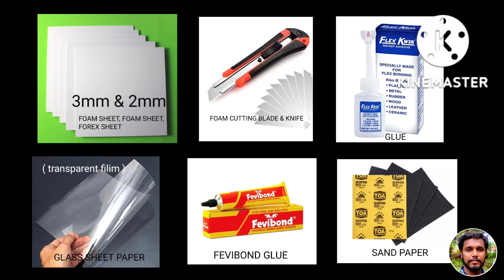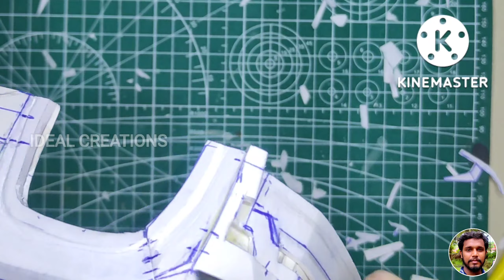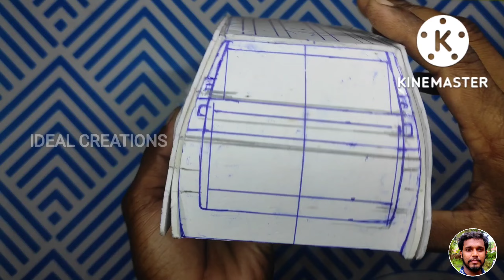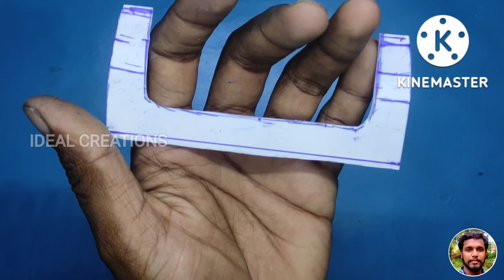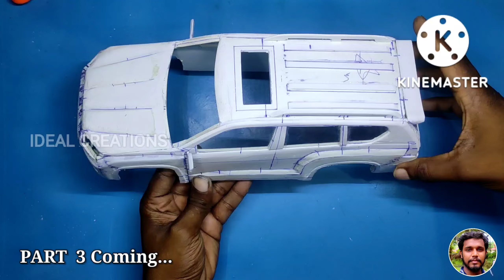How to Make TOYOTA Land Cruiser PRADO | PART 2 | Foam sheet Remote Control Car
How to Make Land Cruiser PRADO PART 2

meterial required:
Forex sheet ( foam sheet or Sun board)
cuting blade
flex kwick or super glue
fevibond
transparent film or glass sheet paper
sandpaper

IEIDidactics Vibhuti Crafts Sunboard/Foam Board Sheet (Pack of 5, Used for Craft, DIY Projects and School Projects) (8 inch x 8 inch)

Captain Kraft Sunboard/Foam Board Sheet (Pack of 5, Used for Craft, DIY Projects and School Projects) (8 inch x 8 inch)

WORISON A4 Size Set of 6 Craft Foam Board Set 3mm

GLUE
Pidilite Flex Kwik Instant Adhesive Fast Bonding for Flex and PVC Doors (20g)

BLADE
KABEER ART Heavy Duty 18 mm Cutter Knife Set with 10 Replacement Blades

Qatalitic Detail Pen Cutter With 10 Interchangeable Blades For Carving and Paper Cutting

Glass sheet
KREEPO Transparent Film for Glass, Art and Craft Strong Acrylic Adhesive Clear Tape Heat Resistant Transparent Clear Adhesive Tape 12"X24"

Sandpaper
Rpi shop - 3M Sandpaper for Wood Furniture Finishing, Metal Sanding, and Automotive car/bike Polishing, Dry or Wet Sanding 220 Grit Pack of 2 Pcs